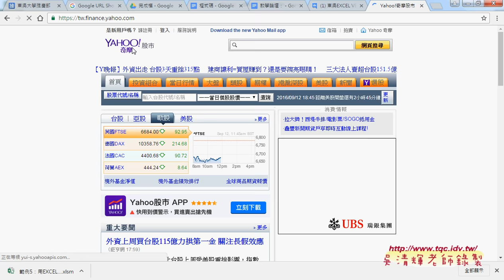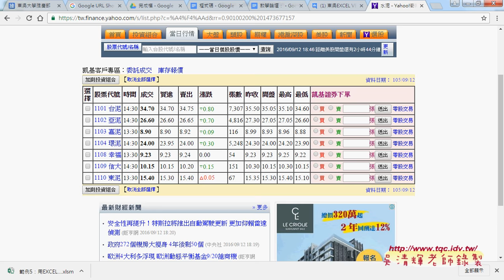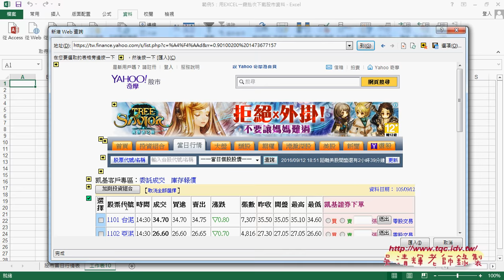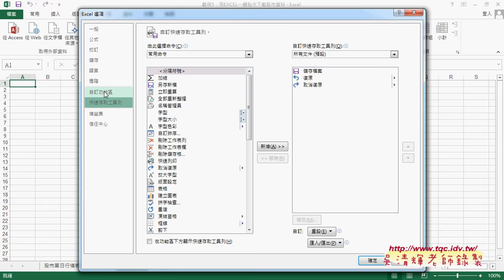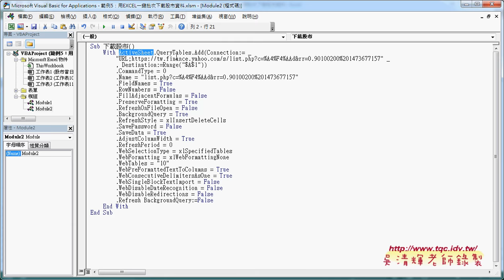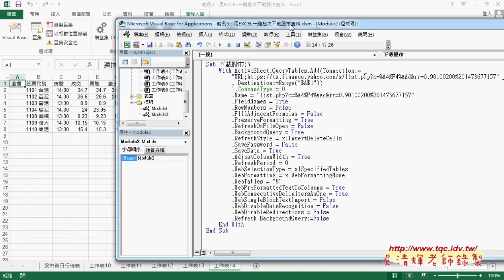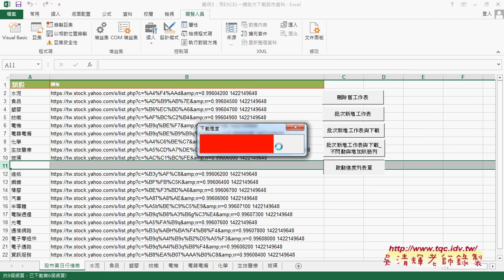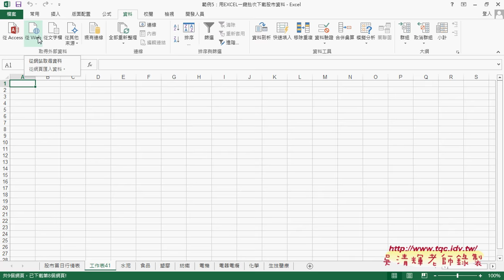01 如何下載股市資料與破解並錄製巨集